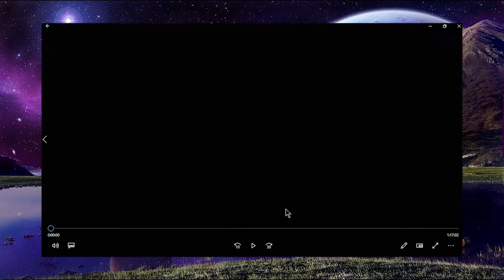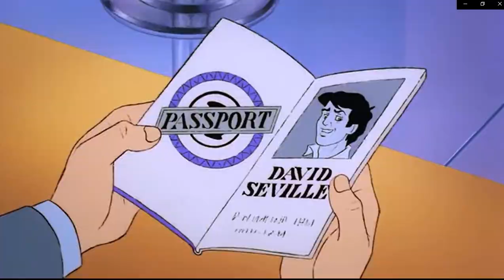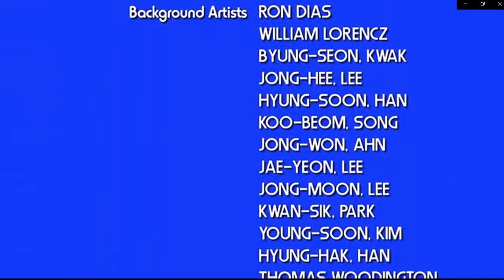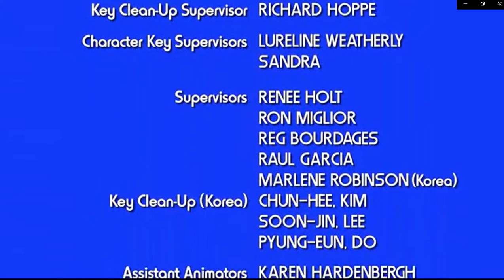The Chipmunk Adventure - Movie commentary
wooly bully

Hiya I'm imfamouspuppy I make gameplays and unchoreographed dance videos I'm trying to make my videos less cringy everyday so here are some of my favorite videos of mine for you to see